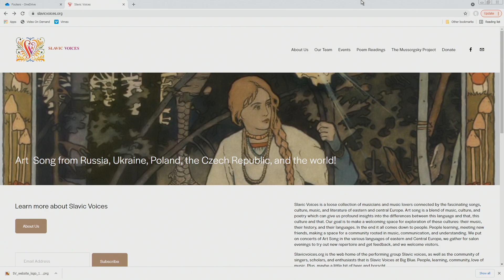Rachmaninoff, Sviridov, and Blok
Concert video from July 25, 2021